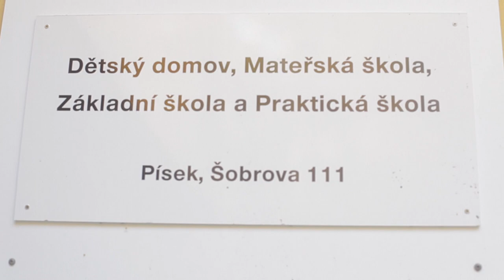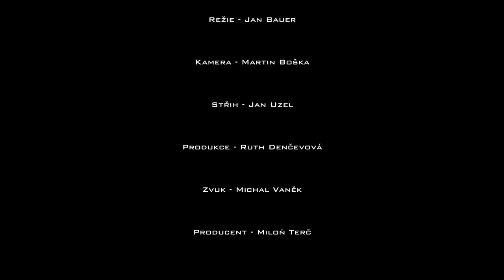Róm Jirka(celý dokument) GIPSY JIRI (documentary), dir Jack B , Jan Bauer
Sdílej...